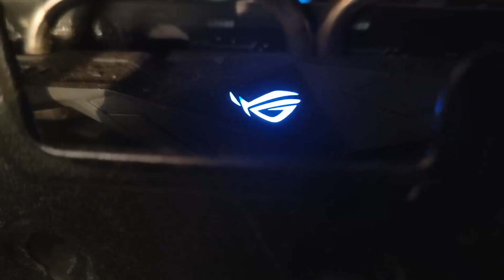Naprawa karty graficznej Radeon RX ?. GRAPHICS CARD NOT WORKING?!